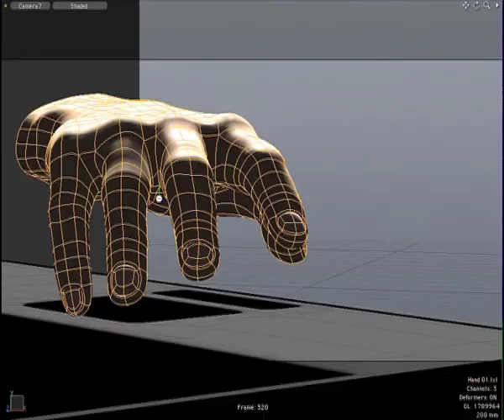hypo_test.mov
test